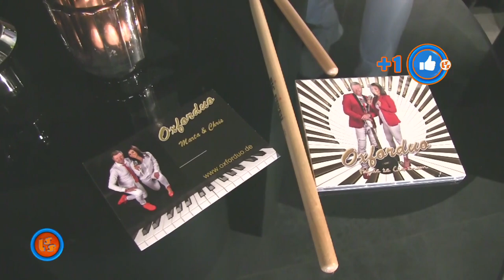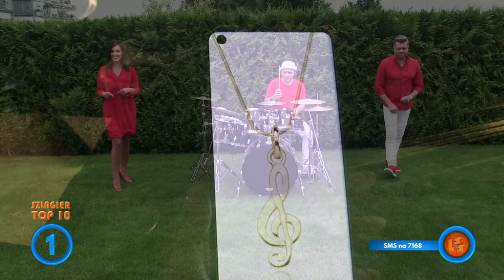Notowanie 720 cz. 4 - 30.01.2022r.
Lista Wykonawców i utworów - części 4, 720 finału LSS SZLAGIEROWO - 🎙🎶🎤🎶🎼🪗🎷🎈💃🕺
kliknij na link aby oglądać ulubione utwory: